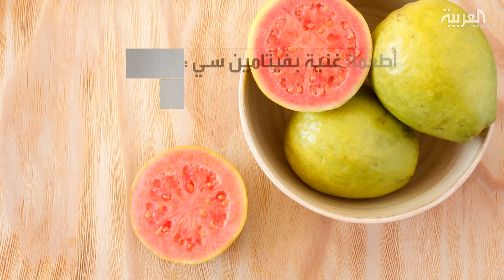صباح العربية | فيتامين سي أبرز الأسلحة لمحاربة كورونا أين نجده؟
شهدت الفترة الأخيرة إقبالاً من الناس حول العالم على شراء المكملات الغذائية التي تحتوي على فيتامين C والاستعانة به للوقاية من فيروس كورونا بعد أن كان معروفاً قبل ذلك بفاعليته في مواجهة نزلات البرد
فماهي الآطعمه التي تحتوي علي نسبة كبيرة من فيتامين سي ؟